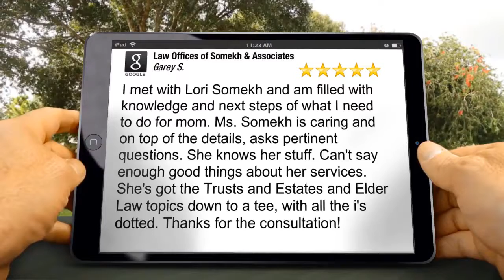Law Offices of Somekh & Associates Review Long Island City 11101 NY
Law Offices of Somekh &amp; Associates Queens reviews

New Rating

I met with Lori Somekh and am filled with knowledge and next steps of what I need to do for mom. Ms. Somekh is caring and on top of the details, asks pertinent questions. She knows her stuff. Can't say enough good things about her services. She's got the Trusts and Estates and Elder Law topics down to a tee, with all the i's dotted. Thanks for the consultation!
Garey Simmons

Law Offices of Somekh &amp; Associates
247-67 Jericho Turnpike
Queens NY
11426